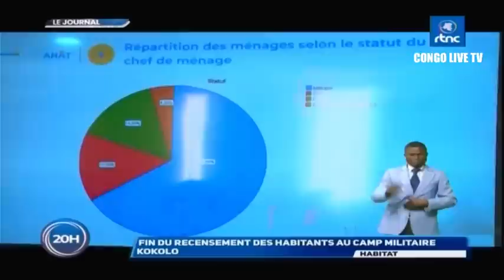🔴RDC : SUIVEZ LE GRAND JOURNAL DE CE MARDI LE 26.09.2023 RTNC EDITION 20H00